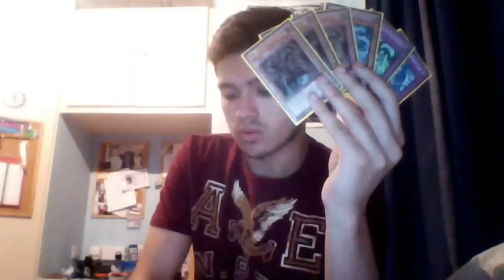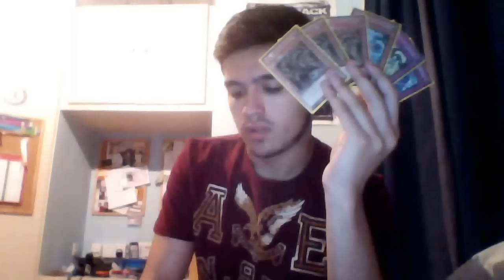Yu-Gi-Oh Ninjatrix Deck Profile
Tricks. It's a pun. Ha. Ha. Ha.

3 Ninja Grandmaster Hanzo
3 Traptrix Myrmeleo
3 Traptrix Dionaea
1 White Dragon Ninja
1 Elemental Hero Bubbleman
11

3 Pot of Duality
3 Upstart Goblin
2 Forbidden Lance
2 Instant Fusion
2 Soul Charge
2 Reinforcement of the Army
1 Dark Hole
1 Book of Moon
1 Mystical Space Typhoon
17

2 Traptrix Trap Hole Nightmare
1 Bottomless Trap Hole
1 Safe Zone
1 Vanity's Emptiness
1 Torrential Tribute
1 Solemn Warning
1 Compulsory Evacuation Device
1 Transmigration Prophecy
1 Breakthrough Skill
1 Ninjitsu Art of Transformation
1 Ninjitsu Art of Super-Transformation
12

And just for you cool kids, the Extra Deck too.

2 Kamionwizard
2 Abyss Dweller
1 Cairngorgon the Antiluminescent Knight
1 Daigusto Emeral
1 Diamond Dire Wolf
1 Evilswarm Exciton Knight
1 Lavalval Chain
1 Number 50: Blackship of Corn
1 Number 66: Master Key Beetle
1 Number 80: Rhapsody in Berserk
1 Number 82: Heartlandraco
1 Number 101: Silent Honor Ark
1 Number 103: Ragna Zero
15

Lub le me,
haricg96